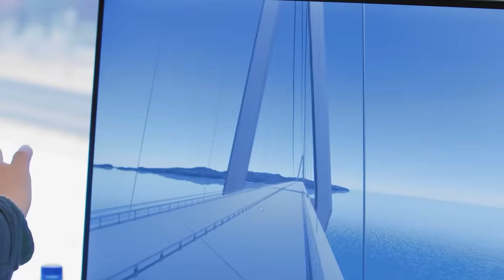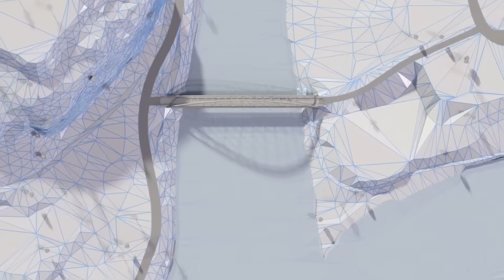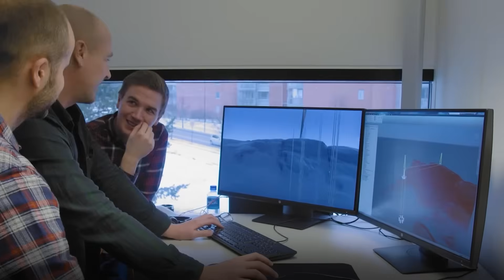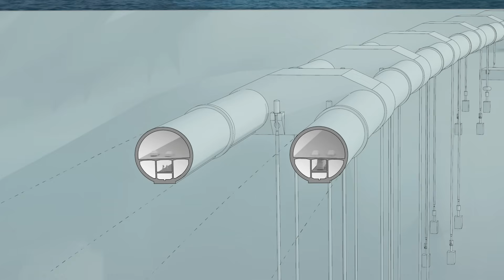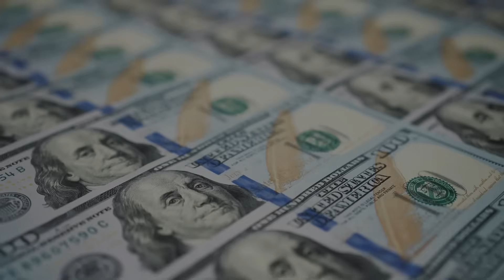Norway's $50 BILLION Underwater Superhighway Is Actually Happening!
Today, let’s delve into Norway’s E39 Coastal Highway Project. Norway’s west coast is stunning but deeply fragmented, with fjords cutting so far inland that crossing one can take longer than driving across an entire European country. For generations, people and businesses have relied on ferries that freeze in winter, stop for storms, and disrupt daily life. Now, Norway aims to stitch this fractured coastline into a single, uninterrupted highway. The vision is extraordinary—not only in scale but in the engineering required to tame deep, cold, unpredictable seas. The plan includes floating bridges spanning fjords wider than the English Channel, record-breaking suspension bridges, and the world’s first submerged floating tunnels. If completed, it would slash travel times and transform the west coast into a unified economic corridor.

Video Chapters:
0:00 Intro
1:36 The Need For A New Highway
3:06 Overview & Scope of the Project
5:09 The Floating Bridge Revolution
6:40 The Submerged Floating Tunnel—A World First
8:49 A Collection of Megaprojects
10:37 Economic Transformation Along the Coast
11:45 Future Outlook